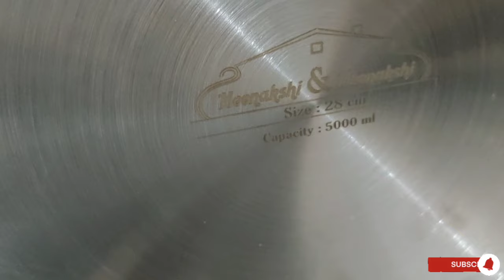Salem Meenakshi & Meenakshi2024 kitchen collection review biriyani pot cooker hotbox collection